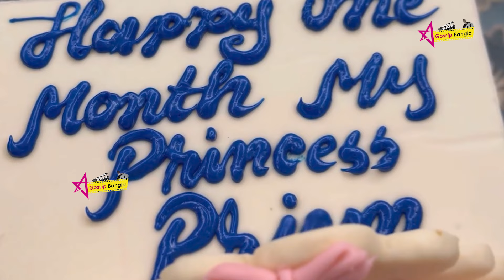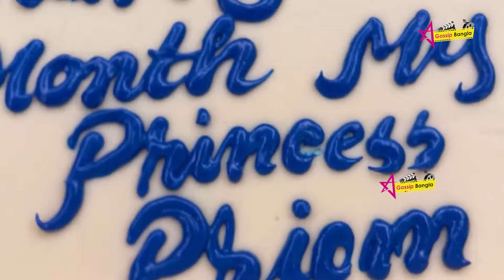প্রথমবার মেয়ের জন্মদিন পালন করলেন পরী মনি | Pori Moni | Sariful Razz | Star Gossip Bangla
Topic:প্রথমবার মেয়ের জন্মদিন পালন করলেন পরী মনি | Pori Moni | Sariful Razz | Star Gossip Bangla

স্টার গসিপ বাংলা সম্পর্কে আরো জানুনঃ

স্টার গসিপ বাংলা একটি সম্পূর্ণ  বিনোদনমূলক চ্যানেল  ।
এখানে আপনি সকল ধরনের বিনোদন মূলক ভিডিও যেমন  আপনার পছন্দের নাটক,
মুভি ,খেলাধুলা সহ সকল তারকার ক্যারিয়ারের  "শুরু থেকে বর্তমান " সিরিজ থেকে শুরু করে সকল ধরনের  ভিডিও পাবেন। আমরা প্রতিদিন ভিডিও আপলোড দিয়ে থাকি  মিডিয়া জগতের সকল আপডেট পেতে আমাদের সাথেই থাকুন।

আমাদের চ্যানেল দেখার জন্য আপনাকে অনেক ধন্যবাদ.

About Star Gossip Bangla:
Star Gossip Bangla is a complete entertainment channel. Here you can find all kinds of entertainment videos like your favorite dramas, All star careers including movies, sports All types from "Start to Present" series Get the video. We upload videos daily Stay with us to get all the updates from the media world.